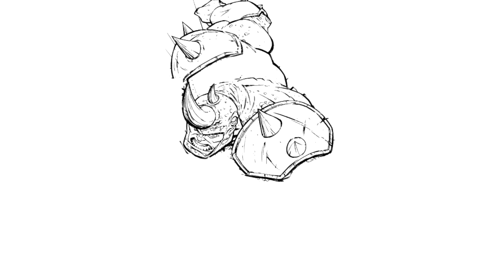Marvel Super Heroes Rhino Giant Coloring Book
Today's video is all about how I digitally speed paint Rhino from my Marvel Giant Coloring Book. I had so much fun coloring this page.

The tablets I'm using:
🖍️ Similar Coloring Book: